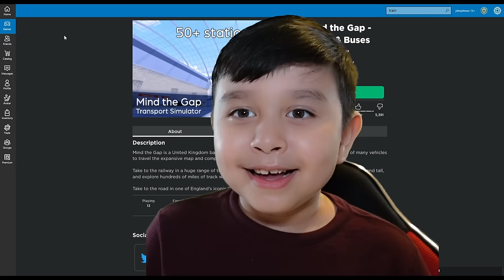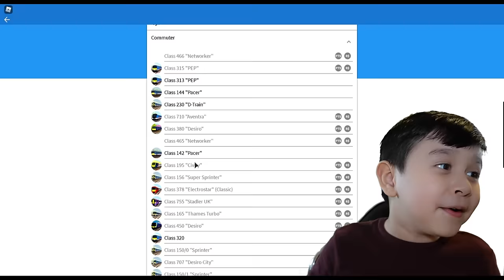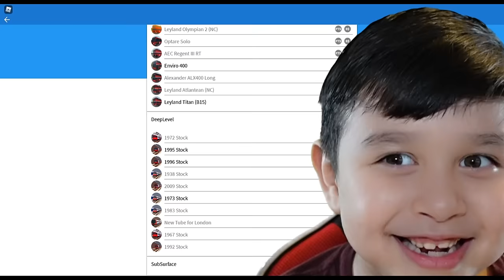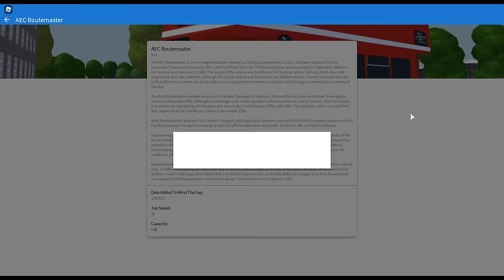Johny Plays Mind The Gap Roblox Train and Buses Simulator Game London Underground & Express Trains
Hi guys! In this video Johny plays the roblox Mind The Gap game. This is a roblox train and buses simulator game. You can spawn many different types of trains such as, subway trains, underground trains, high speed trains, cargo trains, commuter trains and more. Johny Spaws a london underground metro train and he drives and rides it on the tracks. We crash our trains and derail. Johny also spawns and drives a high speed express train. There are many different stations on the map that you can spawn at. We get off the london subway train and explore the metro subway station. We also spawn and try out some london double decker buses. We drive the buses but they flip over. You can drive the buses on the road and even on tracks.
watch our piggy in real life vide!
watch our piggy in real life video!